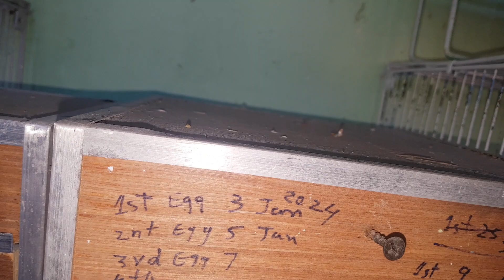Albino Red Eyes Breeding Progress 😍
Salam Friends